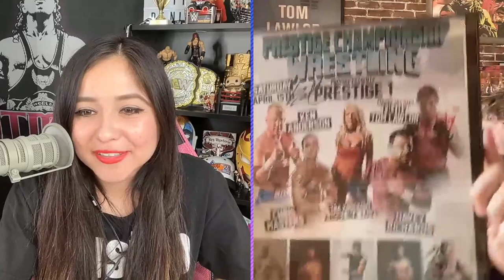'Filthy' Tom Lawlor Talks NJPW Strong | INTERVIEW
I have been uploading a lot of new content on my channel especially the last few weeks so I want to keep the action going-- here is my brand new interview with 'Filthy' Tom Lawlor! We chat about New Japan Pro Wrestling (NJPW) Strong.